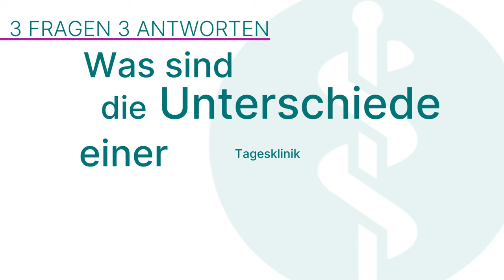Psychosomatische Tagesklinik: 3 Fragen 3 Antworten | Asklepios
Eine Psychosomatische Tagesklinik ist für Patienten gedacht, die tagsüber ein intensives Therapieangebot benötigen, aber abends nach Hause gehen möchten. Dr. Stephanie Grabhorn, Ärztliche Direktorin an den Privatkliniken Blomenburg erklärt in diesem Video den Unterschied einer Tagesklinik und einer stationären Behandlung, wie sich Patient:innen in der Blomenburg anmelden und wie lange eine Psychosomatische Therapie in der Tagesklinik dauert.